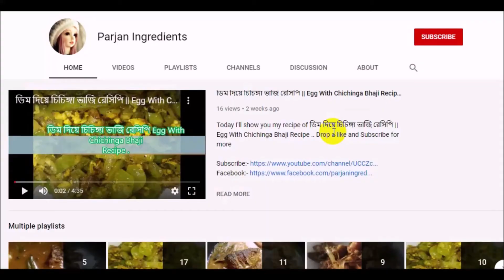Cut tilapia fish Skill তেলাপিয়া মাছ কাটা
Today I'll show you Cut tilapia fish তেলাপিয়া মাছ কাটা | parjaningredients.

Live Tilapia Fish Cutting Skills In Bangladesh Fish Market Tilapia Fish Cutting & Cleaning Fillet Big Fish Slicing | Live Fish Cutting.
Extraordinary Tilapia Fish Cutting Skills by Young Man at Knife in Live Fish Cutting with Fish Market.
Today I'll show হাঁস কাটা দক্ষতা বটনী বা বঠী দ্বারা | Poultry or Duck cutting skills by buttons or butts parjaningredients. Chicken and Duck Cutting in Bangladesh | Hash Murgi processing
Chicken and Duck Cutting in Bangladesh | Hash Murgi processing
In this vedio I have shown Bangladesh poultry market. also shows processing of chicken and duck.
There are so many chicken, ducks , pigeons are available in Town Hall Bazar. Also, there is many shops available to sale chicken, ducks , pigeons etc. and there are many shops available for cutting also.

The duck cutting and processing have many procedure and machines available in Town Hall Bazar.
In this video you can learn how to cut up a whole duck into pieces.

Professional Big Tilapia Fish Cutting Skills by Young Man at Knife in Live Fish Cutting with Fish Market.
Fillet Big Tilapia Fish Slicing by Young Man at Knife in Live Fish Cutting with Fish Market.

What a great, Wonderful Tilapia Fish Fillet Skills Live in Fish Market.
Tilapia fish cutting And Chopping were foreign into our normal market inside the '60s, once the demand for this fishing wasn't high. Various data wasn't the demand for this fish Cutting inside the market, the worth was even lower. due to its cultivation technique, its copy and dietary habit are favorable to the cultivation, instead of increasing its cultivation.
Tilapia fish Cutting might be a really very little broad, short, system. the highest is unbelievably strong and thick. many fish or fishing in Associate in Nursing extremely cavity. This fishing deliberation from fifty grams to 5 hundred grams comes inside the market and is commerce.
The meat of this fish cutting is unbelievably soft owing to the shortage of abdomen. there are not any further thorns. Fish is unbelievably tasty, but it's loathly to somebody. due to the sweet smell, instead of infectious disease like Rui, fried or low-fried steamed curry is further work alternatives.
Nowadays, the demand for genus fish has become similar to the various common fish inside the market. we have a tendency to tend to haven't got to be compelled to import this fishing from outside like totally different fish cutting inside the state market. Its copy is unbelievably easy.
Their copy is finished in their own pool water, they are reproduced. such a great deal of the common farmers take this opportunity. Of course, if you'd prefer to urge smart yield, you need to not have to be compelled to sing pool, pond, pond, pond. Their uptake habits and nature unit favorable for the cultivation of common or marginal farmers. they are terribly sweet, but they eat any food.